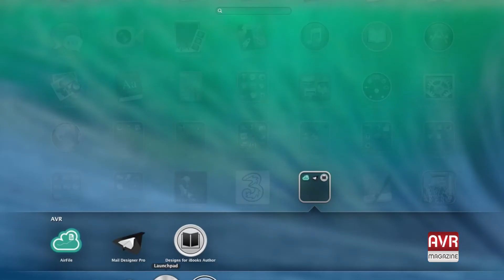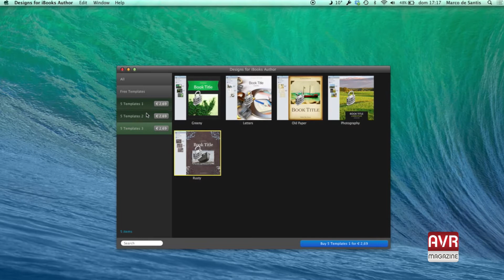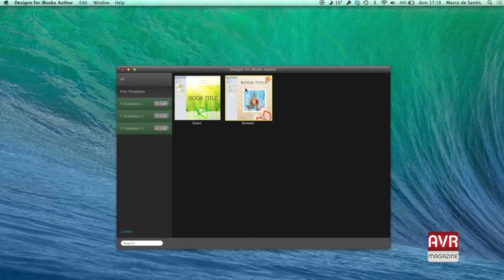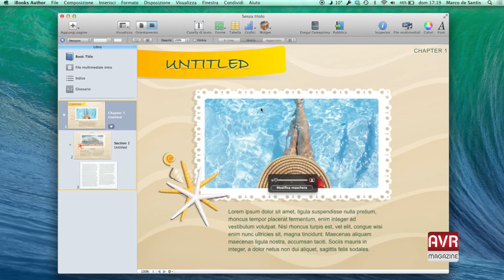Designs for iBooks Author template e creatività per il noto programma di Apple - AVRMagazine.com